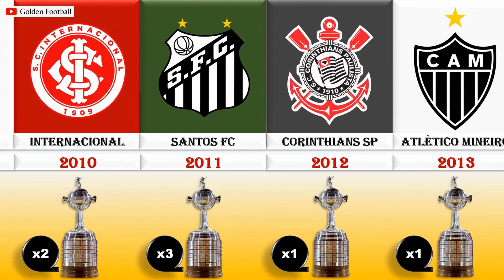Copa Libertadores Winners Complete History | Copa Libertadores Winners From 1960 to 2023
Copa Libertadores is the premier club football competition in South America, organized by the South American Football Confederation (CONMEBOL). The tournament features top football clubs from different countries in South America, competing for the title of the best club team in the continent. It was first held in 1960, and since then, it has become one of the most prestigious and fiercely contested club competitions in the world.

Football Clubs in this video:-
CA Independiente
CA Boca Juniors
CA Peñarol
CA River Plate
Club Estudiantes de La Plata
CR Flamengo
Sociedade Esportiva Palmeiras
Grêmio Foot-Ball Porto Alegrense
Santos FC
São Paulo Futebol Clube
Olimpia Asunción
Club Nacional
Atlético Nacional
Sport Club Internacional
Cruzeiro Esporte Clube
CA San Lorenzo de Almagro
Clube Atlético Mineiro
Sport Club Corinthians Paulista
LDU Quito
Once Caldas
Clube de Regatas Vasco da Gama
CA Vélez Sarsfield
CSD Colo Colo
AA Argentinos Juniors
Racing Club